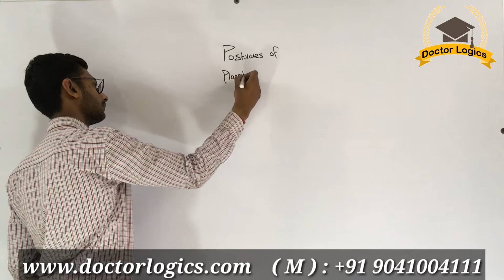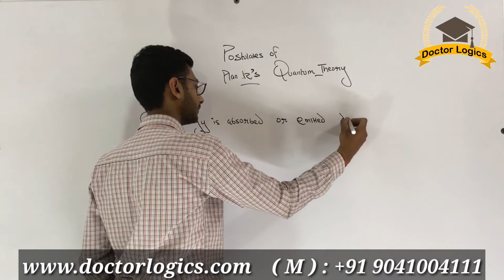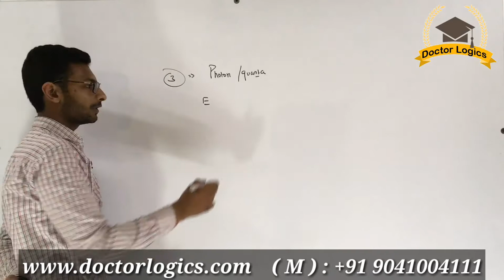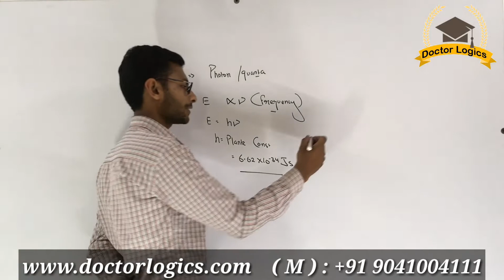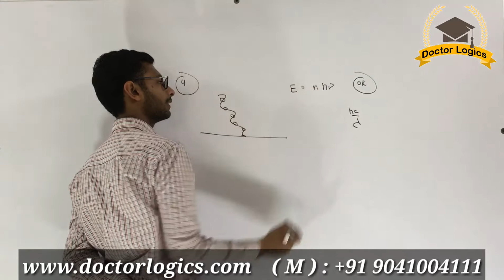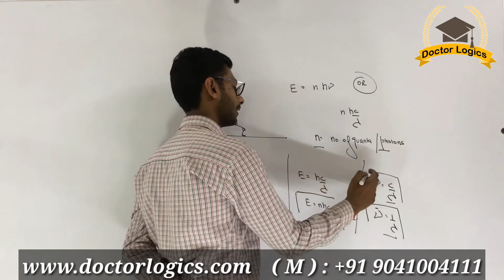Planck Quantum Theory